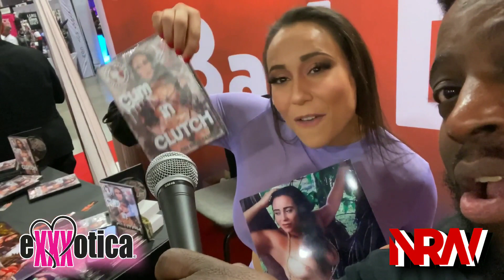Adult Star, Carmela Clutch levels up with Glenn Lawrence at Exxxotica DC 2022! A NRW Interview!